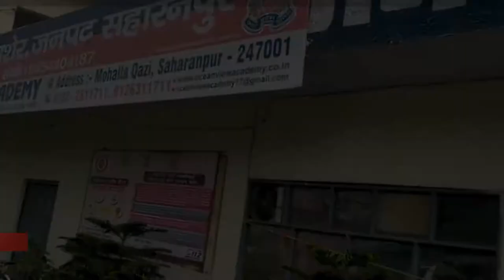जिला सहारनपुर के थाना कुतुबशेर पुलिस को मिली बड़ी सफलता और थाना कुतुब शेर पुलिस का सराहनीय कार्य ऐसा